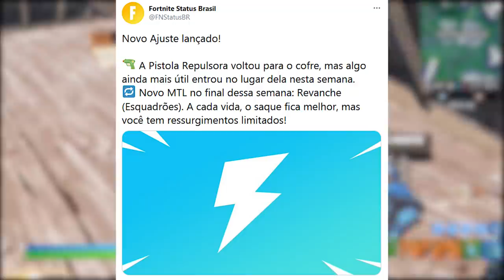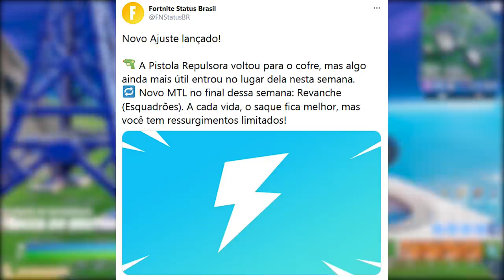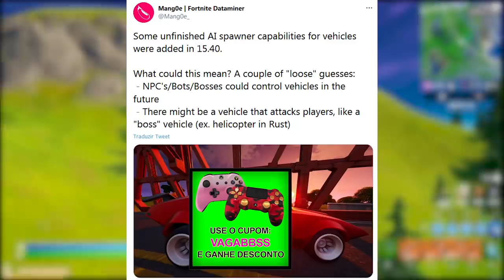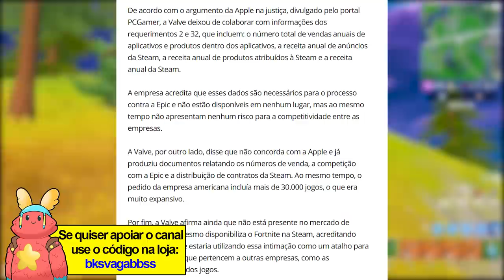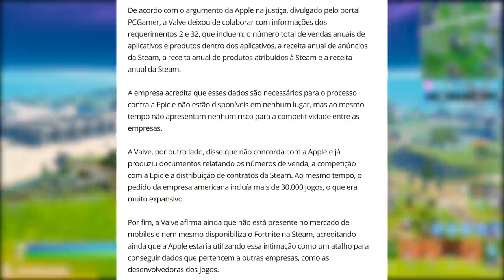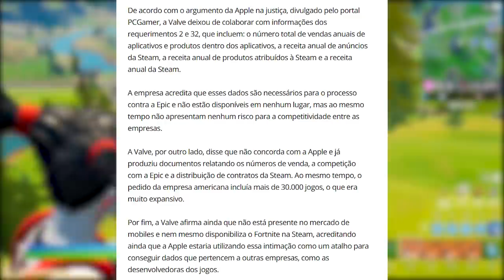FORTNITE - 1 ITEM DE VOLTA POR SEMANA e BOTS TEMPORADA 6?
Fala gurizada, nesse vídeo comento sobre 1000 v-bucks grátis no Fortnite Battle Royale, novos bots Temporada 6, armas voltando a cada semana e mais. Espero que gostem :)